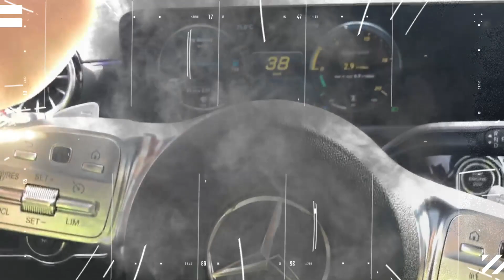FUNK OUTTA NEW CONCEPT - JOSEY & ETERNAL FUNK - SOON !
NEW CRAZY CONCEPT - TAKE A  RIDE SOON